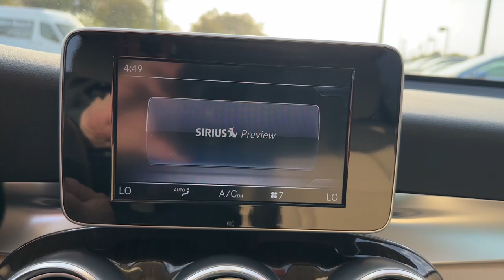2019 Mercedes-Benz GLC West Palm Beach, Jupiter, Palm Beach Gardens, Wellington, Boyton Beach PN0119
Polar White Used 2019 Mercedes-Benz GLC GLC 300 available in West Palm Beach, California at Audi of West Palm Beach. Servicing the West Palm Beach, Jupiter, Palm Beach, Gardens, Wellington & Boyton Beach, FL area.

Audi West Palm Beach is proud to offer this Beautiful 2019 Mercedes-Benz GLC. This GLC 300 GLC is beautifully finished in Polar White and complimented by Silk Beige/Black MB-Tex w/MB-Tex Upholstery. This vehicle comes well equipped with ONE OWNER, LOW MILES, BLUETOOTH, BACKUP CAMERA, Premium Package, Apple Car Play, Rearview Camera, Audi Premium Sound, Panoramic Sunroof, LED Daytime Running Lights, Bluetooth Connectivity, Audi Advanced Key, and Keyless Entry.brCARFAX One-Owner. Recent Arrival!brbrbrOdometer is 31280 miles below market average!brPriced below KBB Fair Purchase Price!brbrAt Audi West Palm Beach, We promise to provide you a tailor made luxury automotive experience not found anywhere. Audi West Palm has been serving South Florida and beyond for more than 20 years as an authorized Audi location based in West Palm Beach, FL. Our professional, highly-trained staff values your time, and is committed to ensuring you find the most suitable new or used luxury vehicle for your lifestyle. * All pricing and details are believed to be accurate, but we do not warrant or guarantee such accuracy. The prices shown above may vary from region to region, as will incentives and are subject to change without notice. Prices and payments do not include tax, tags, finance charges, doc charges, emission testing charges or other fees required by law, vehicle sellers or organizations. While every effort has been made to ensure display of accurate data, the vehicle listings within this website may not reflect all accurate vehicle items. Accessories and color may vary. All inventory listed is subject to prior sale. The vehicle photo displayed may be an example only. Vehicle photos may not match exact vehicles. Please confirm vehicle price with dealership. See dealer for details. Vehicle pricing subject to change based on inventory supply and market pricing.